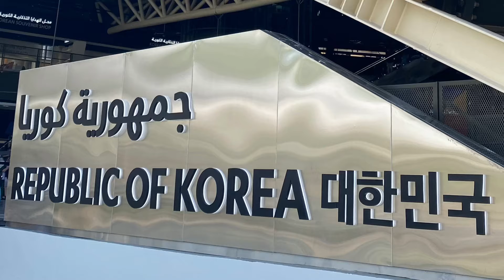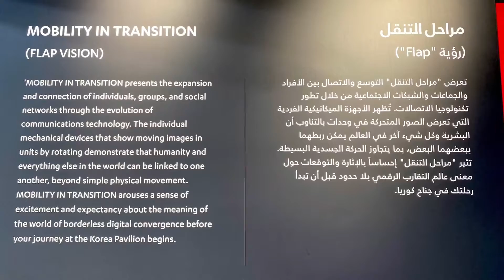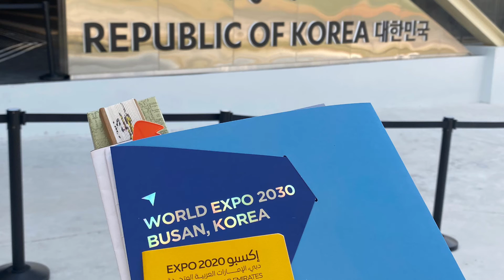KOREA PAVILION | Expo 2020 - Dubai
Smart Korea, moving the world to you

Search for deeper meaning and glimpse the future of mobility. Take experiential walks on the mobile-guided trail through the unique architecture with a sequence of mobility-related experiences.

Expo 2020 rings - left
A dynamic façade that constantly changes through the course of day
Expo 2020 rings - mid
An interactive experience sharing across real and virtual environments
Expo 2020 rings - right
A kinetic installation that interacts with its audience and surroundings